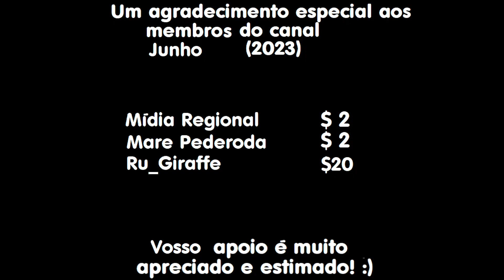Remake Vinheta Plantão EPTV (2021)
Remake da Vinheta Plantão EPTV (2021).